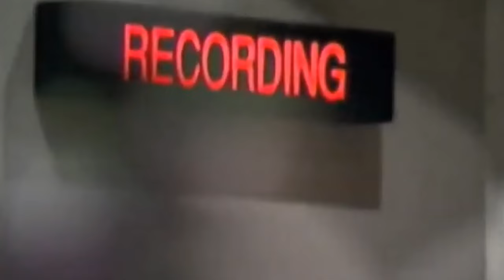Star Trek: First Contact - Review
Captain Picard and the new Enterprise-E travel back in time to prevent the Borg from conquering humanity. Here's my review for Star Trek's eighth big-screen adventure, First Contact.

All content contains spoilers and opinions, and it not recommended for any viewers who do not like spoilers or opinions.